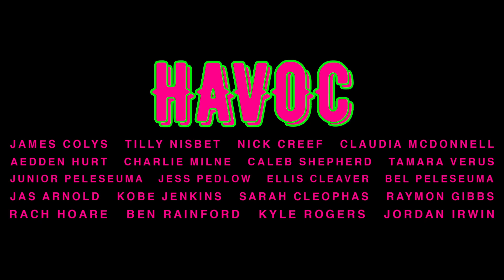Tribal Wars 2019 | Tribe Announcement | Horizon Youth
We have officially launched TRIBAL WARS 2019!! On Friday the 10th of May we are launching our WINTER CAMP for 2019 with A MASSIVE TRIBAL WARS NIGHT!! Do not miss it, make sure you invite everyone you know!